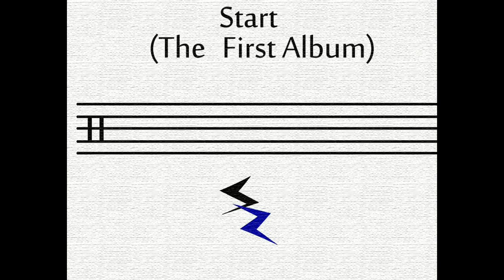Sam Smith (a.k.a. Jakob Vladimir) - Magnificence Official Audio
The ballad of the rock songs from Start (The First Album).